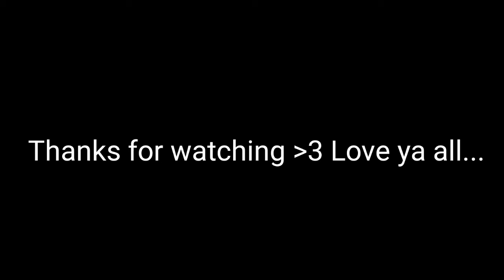I made iron farm in pasta smp|6 stacks of iron in 15 minutes|Noob Impasta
Hello guys Welcome to my video...
Today i made iron farm in Pasta SMP!!

pasta smp
pasta smp
Pasta SMP

Minecraft smp
hindi
pasta
pasta smp
pasta
pasta smp
Ujjwal new video
Pasta smp
How to make iron farm in 1.18
Iron farm tutorial hindi